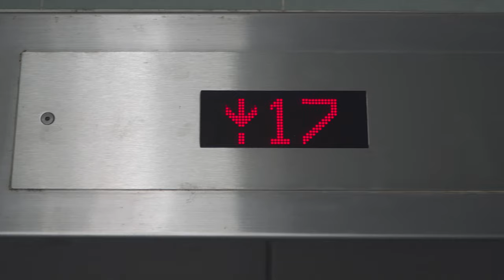Casting Barramundi At D'BEST Fishing Pond !! - EP97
Welcome back yet another episode guis! For this episode we went to one of the famous Pasir Ris D'best Fishing Pond. First time ever visit this pond and the catch rate there quite impressive and it'll be better next time visit I know what they want HAHAHA! STAY SAFE YEEEWWWW!

🔹Gopro/Phone neck mount
🔹Sony A6600

🔴Setup I've used in this video
🔹Reel   - Shimano CCQ 101HG
🔹Rod    - Rapala Snow 4-10lb
🔹Line    - Sufix 131 10lb
🔹Lure    - Slop Hopper 2.2" \ VMC JigHead(7g)
🔹Leader - Sufix Invisiline 20lb